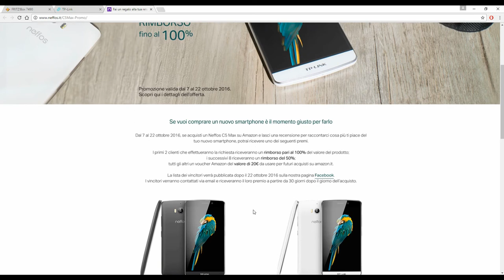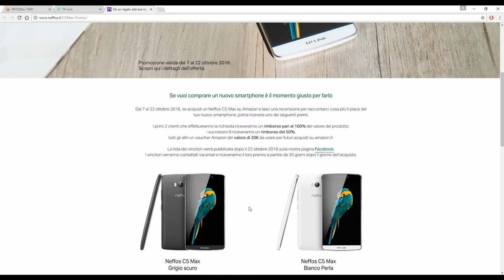Neffos C5 Max Gratis!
Dovete essere velocissimi!!
Dovete comprarlo su amazon qui